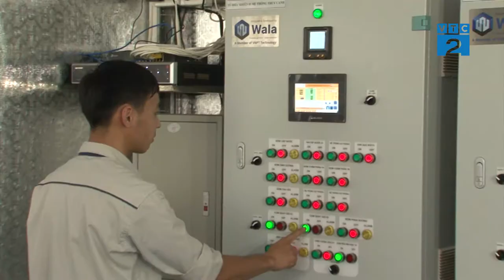[VNPT TECHNOLOGY ON MEDIA]_Giải pháp Nông nghiệp thông minh_VTC2_09/12/2018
Giải pháp Nông nghiệp thông minh – Smart Agriculture là một giải pháp IoT do VNPT Technology nghiên cứu và phát triển trên nền tảng Smart Connected Platform (SCP). Nông nghiệp thông minh (Smart Agriculture) là một giải pháp hoàn chỉnh, với đầy đủ các tính năng phục vụ được cho cả lĩnh vực trồng trọt lẫn chăn nuôi. Không chỉ giúp đo đạc tất cả các thông số của đất, môi trường, đề xuất thời gian tưới, thời gian chiếu sáng phù hợp theo từng giai đoạn cho các trang trại trồng trọt, giải pháp còn giúp các trang trại chăn nuôi quản lý tất cả các khâu như hệ thống cho ăn, hệ thống chiếu sáng, hệ thống thu hoạch trứng, hệ thống thu gom phân, hệ thống sưởi ấm… Nhờ được tích hợp công nghệ phân tích dữ liệu lớn, Smart Agriculture còn cho phép các chủ trang trại thực hiện phân tích, dự báo, chủ động trong việc hoạch định, sản xuất, vận chuyển, lưu kho…, đem lại hiệu quả kinh tế cao nhất có thể. Người sử dụng có thể điều khiển hệ thống thông qua một ứng dụng trên điện thoại cũng do VNPT Technology phát triển.
Hiện nay giải pháp nông nghiệp thông minh đã được áp dụng thực tế ở nhiều nơi, điển hình như trang trại Delco Bắc Ninh. Đồng thời VNPT Technology cũng tự xây dựng một khu nhà màng tại khuôn viên Nhà máy điện tử số 2 của công ty ở khu Công nghệ cao Hòa Lạc, ứng dụng giải pháp nông nghiệp thông minh vào nuôi trồng thực tế các loại cây nông nghiệp khác nhau. Khu vực nhà màng trồng nhiều loại cây nông nghiệp như dưa lưới, rau cải, mùng tơi, xà lách… và dự kiến sẽ thêm các loại cây mới trong thời gian tới.
Thông tin về VNPT Technology, truy cập:
Thông tin mua hàng:
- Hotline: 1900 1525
- Hỗ trợ kỹ thuật: 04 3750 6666 chọn nhánh 03